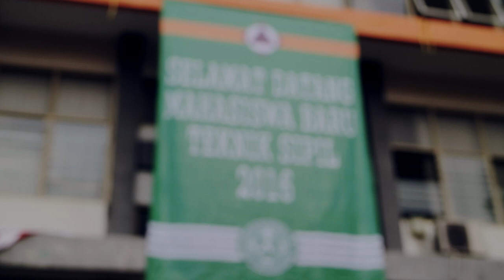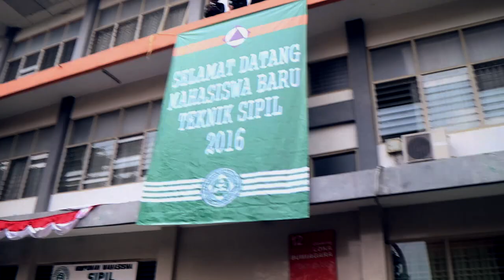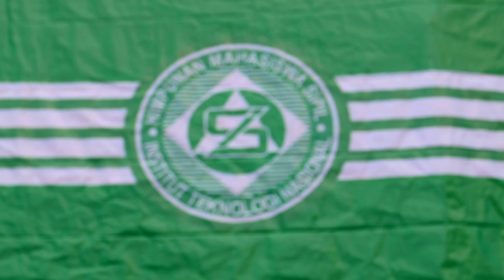Penyambutan Mahasiswa Baru Teknik Sipil ITENAS 2016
Penyambutan Mahasiswa Baru Teknik Sipil ITENAS 2016 tanggal 27 Agustus 2016